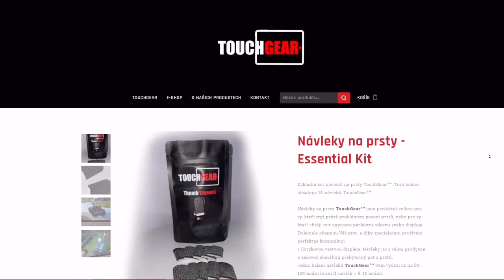SHOP - 121B za krásný goldy v obchodě! | WoT Blitz